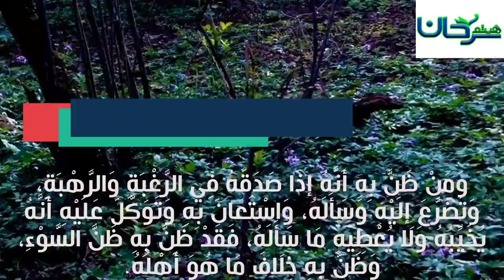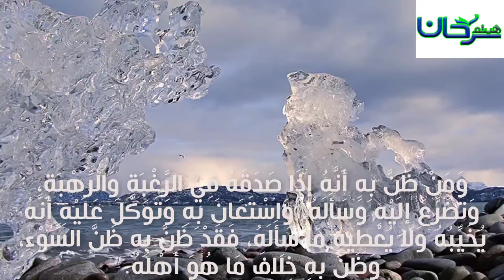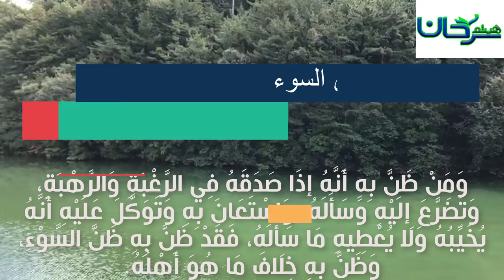57/04 وَمَنْ ظَنَّ بِهِ أَنَّهُ إذَا صَدَقَهُ فِي الرَّغْبَةِ وَالرَّهْبَةِ...